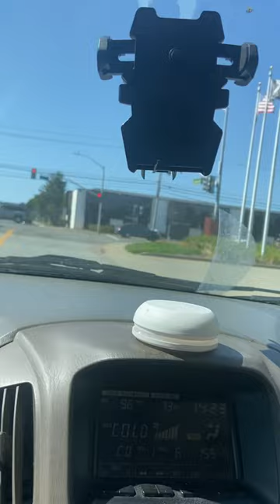Mag ikot muna tayo